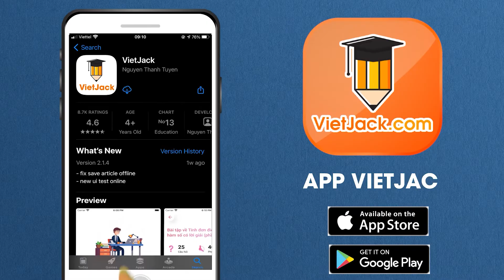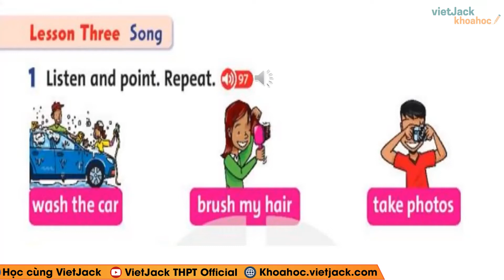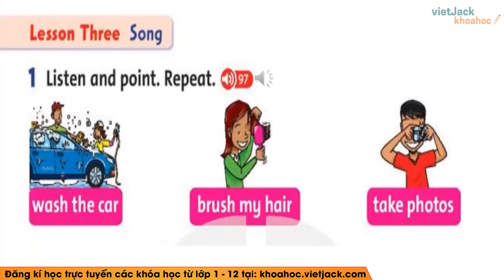Tiếng Anh lớp 3 - Unit 8 - Lesson 3 - trang - Chân trời sáng tạo - Cô Phạm Huyền (HAY NHẤT)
Tiếng Anh lớp 3 - Unit 8 - Lesson 3 - trang - Chân trời sáng tạo

Unit 8 - Lesson 3 là bài học cần thiết trong chương trình học Tiếng Anh lớp 3 - Chân trời sáng tạo. Trong video bài học này, cô sẽ hướng dẫn các em nắm chắc kiến thức bài học. Bên cạnh đó cô sẽ giải chi tiết các một số ví dụ minh họa. Các em chú ý theo dõi bài học cùng cô nhé!